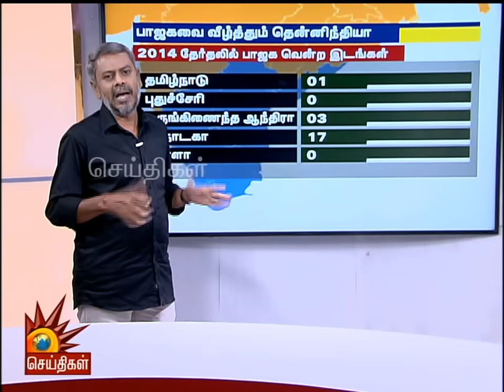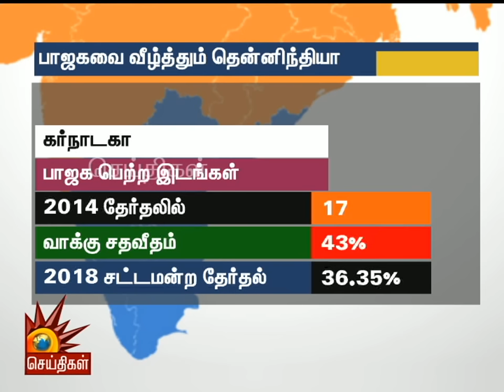பா.ஜ.க-வை வீழ்த்தும் தென் இந்தியா!- களம் காட்டும் கணக்கு... | Election2019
களம் காட்டும் கணக்கு பகுதியில் தமிழ்நாடு, கேரளா உள்ளிட்ட 5 தென் மாநிலங்களில் பாஜகவின் நிலை என்ன? அங்குள்ள பிரச்சனைகள் எப்படி பாஜகவை வீழ்த்தப்போகிறது?  இந்த மாநிலங்களில் மொத்தமுள்ள 130 தொகுதிகளில் ஒற்றை இலக்கத்திலாவது பாஜக தேறுமா? என்ற கேள்வி எழுவதையும் விளக்கியுள்ளது இந்தத் தொகுப்பு

பின் தொடருங்கள் -